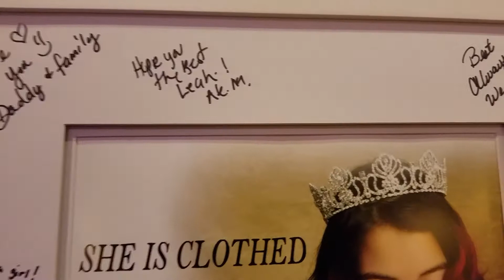Leah XV with DJ Freddy B and Karina Nistal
It's always live with us!  Production by PAA ENT.